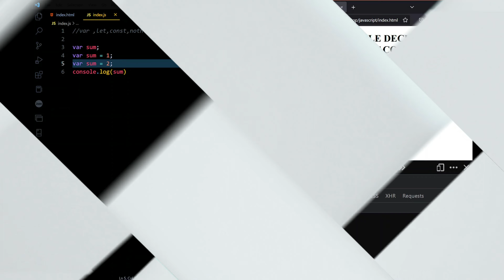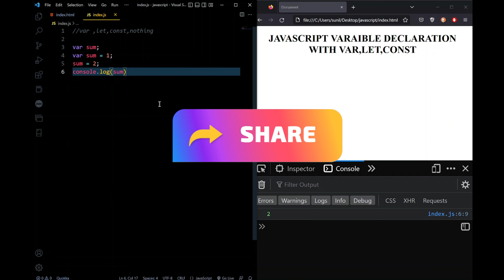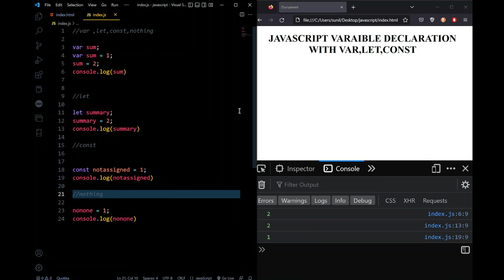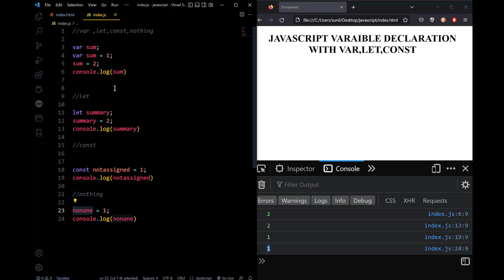8.The Expert Guide to how to use JavaScript LET, VAR, CONST (మన తెలుగులో)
Welcome to "The Expert Guide: Mastering JavaScript's let, var, and const"! In this comprehensive tutorial, we delve into the fundamental concepts of variable declaration in JavaScript and demystify the differences between let, var, and const.

🔎 Understanding Variable Scope:
We begin by exploring the concept of variable scope and how it affects your code. Learn how let, var, and const differ in their scoping behavior and how to leverage them effectively to optimize your JavaScript programs.

🔧 The Power of let:
Discover the flexibility and advantages of using the let keyword in your JavaScript projects. We'll demonstrate how let allows you to declare block-scoped variables, preventing common pitfalls and enhancing code readability.

🔐 Exploring const:
Uncover the hidden potential of const and its role in creating immutable variables. We'll showcase how const promotes code stability and helps maintain data integrity in your JavaScript applications.

📚 The Classic var:
Despite the introduction of let and const, understanding var is still essential. We'll discuss var's function-scoping nature and when it's appropriate to use it in your codebase.

🧠 Best Practices and Use Cases:
To solidify your understanding, we provide real-world examples, best practices, and common use cases for each type of variable declaration. By the end of this tutorial, you'll have a clear grasp of when to use let, var, and const based on your specific programming needs.

🔥 Elevate Your JavaScript Skills:
Whether you're a beginner looking to establish a strong foundation or an experienced developer aiming to deepen your knowledge, "The Expert Guide: Mastering JavaScript's let, var, and const" is the ultimate resource to level up your JavaScript skills and write cleaner, more maintainable code.

🎓 Don't miss out on this valuable opportunity to enhance your JavaScript proficiency! Hit the play button and let's dive into the fascinating world of let, var, and const!

మీ సలహాలు, ప్రశ్నలు  కామెంట్ బాక్స్ లో కామెంట్ చెయ్యండి.
నన్ను సపోర్ట్ చెయ్యాలి అనుకుంటే తప్పకుండ సబ్స్క్రయిబ్ చెయ్యండి,వీడియో లైక్ చెయ్యండి,షేర్ చెయ్యండి.